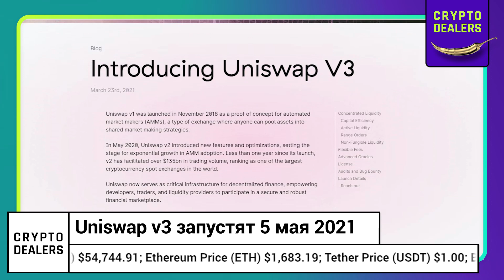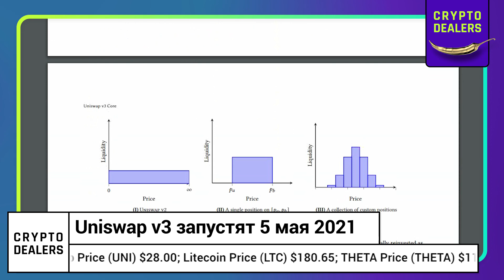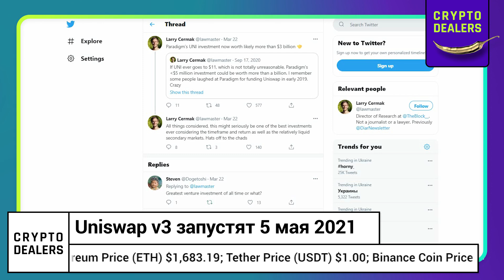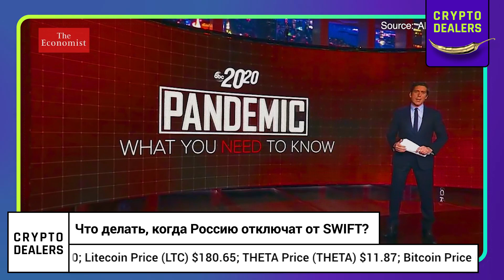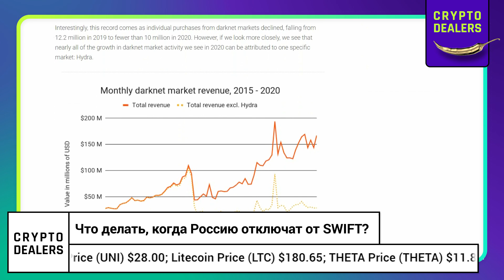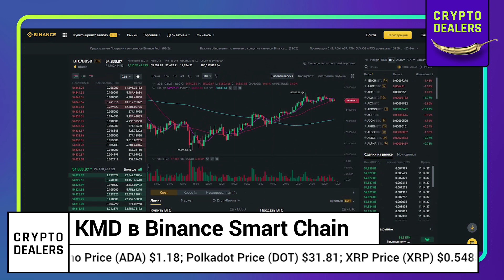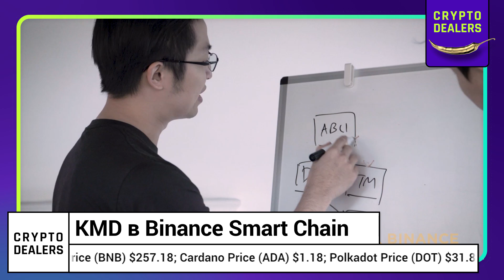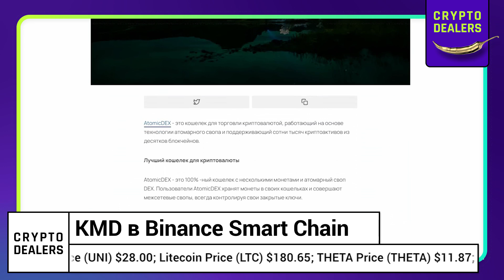Uniswap v3 старт 5 мая | Россия без SWIFT | Komodo в BSC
02:14 Uniswap v3 запустят 5 мая 2021
08:04 Что делать, когда Россию отключат от SWIFT ?
11:20 Crypto.com запустил виртуальную карту Visa на европейском рынке
13:50 KMD в Binance Smart Chain
13:34 На рынке биткоина подходит к концу ракетное топливо.

Полезные ссылки:
⚡Получай бонус $25 от CRYPTODEALERS и Crypto com

dash wallet - XhBT2vYAFx6ZjNfqvN8NRxojQrdwWGszJo